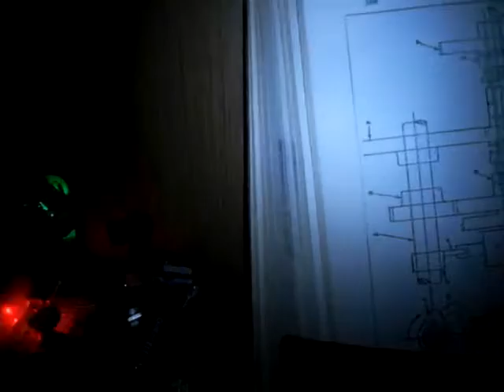The Time Traveler's Gear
Please be kind, I know this is exceptionally crude.

But, I thought it'd be fun to give The Time Traveler's gear a little love, since Princess stole the spotlight last Masquerade.  Some of the lights are dimmer now than they had been last May, though much use, but they seem to light pretty well still.

These were my first forays into technological props, rather than just using LEDs and such to light eyeballs and such. I did a lot of tearing things apart to get at the LEDs and motors, and found it''s fun and therapudic to tear apart and repurpose old, busted materials.

Since this appears a little crude for my tastes for Cyberpunk, I lovingly call this stuff Garagepunk.  Think GhostBusters or Back to the Future.  However, doing these did spark my interest in tech props and I hope to, after this year's Marcon Masquerade, start doing a little steampunk work.

Music is from the Dances with Wolves Soundtrack